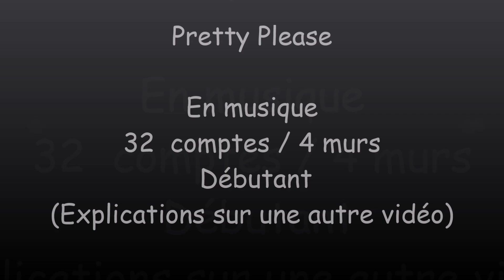Pretty Please En musique Chrystel Durand & Séverine Fillion Country Dance Eagles line Dancers Coëtmi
Danse Débutant (Ni Tag Ni Restart)
32 comptes
4 Murs
Chorégraphe: Chrystel Durand et Séverine Fillion  09.2024